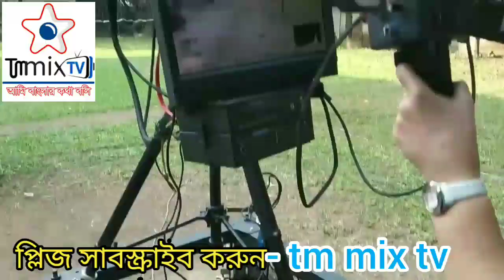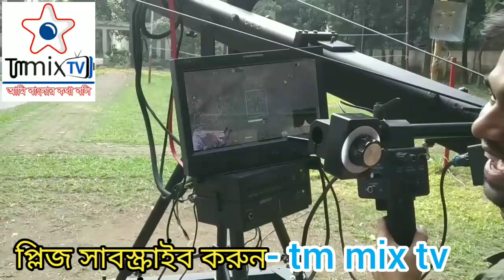বাংলাদেশের মেয়েরা মিডিয়ার টেকনিকেল কাজে এখন অনেক এগিয়ে জানতে দেখুন। Bangladesh film.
বাংলাদেশের মেয়েরা এখন টেকনিক্যাল কাজ শিখছে জাতীয় গণমাধ্যম ইনস্টিটিউটে জিমি জিব প্রশিক্ষণ নিচ্ছেন তেমনি কয়েকজন ছাত্র ছাত্রী চলুন দেখি।